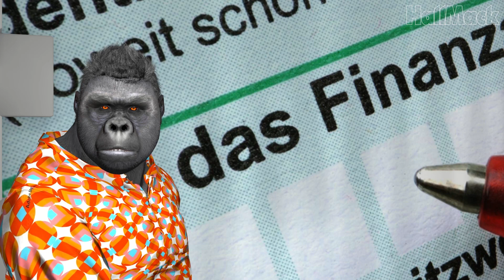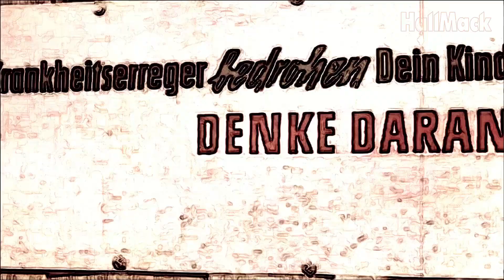Gasumlage die bittere Medizin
Ich freue mich sehr auf das Feedback von euch. BITTE TEILT mein Video so oft ihr könnt! Ein herzliches Dankeschön an jeden, der meine Arbeit freiwillig finanziell unterstützt und somit weiterhin ermöglicht.
findet ihr viele Möglichkeiten mich zu unterstützen (via Paypal, Bank etc.).
ACHTUNG: HallMack Community – Alle Kanäle und Auftritte Twitter mein Newsletter etc. findest Du
HallMack ist eine Kunstfigur die Beiträge sind
Bitte nehmt nicht alles so ernst!
Hier werden aktuelle Themen aus den Bereichen: Politik, Gesellschaft und Kultur kommentiert.

Hintergrund: Eigenproduktion
Falls sich irgendjemand beleidigt fühlt, bitte ich um Entschuldigung! Art. 5 III Satz 1 GG, Kunst- und Wissenschaftsfreiheit